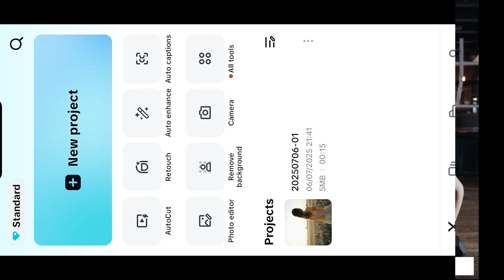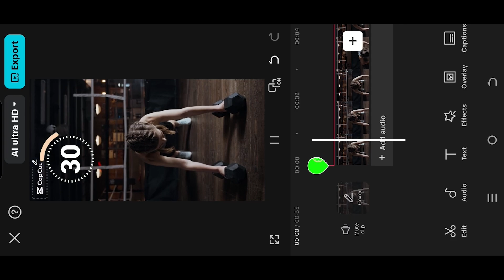Add Countdown Timer to Video | CapCut Android & iPhone Tutorial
In this tutorial, I will show you how to add a countdown timer of any length to your video using the CapCut video editor. This is a beginner-friendly video editing tutorial for CapCut video editor.